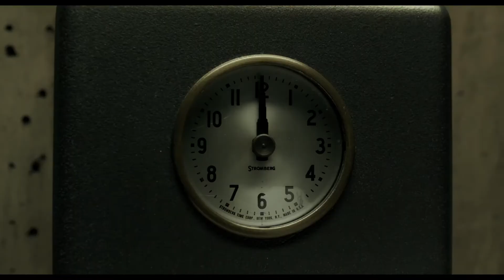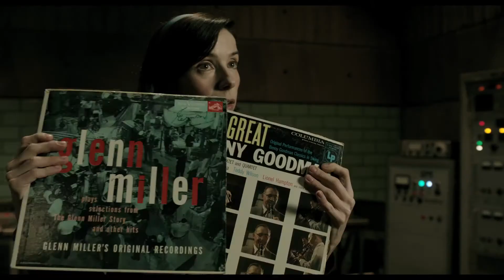ギレルモ・デル・トロが贈る愛の物語『シェイプ・オブ・ウォーター』予告編